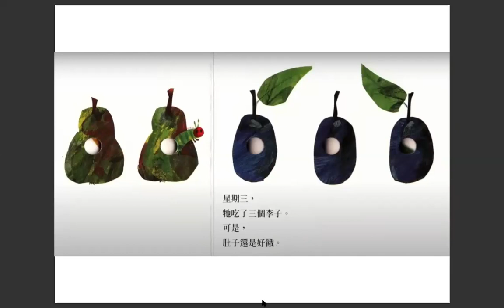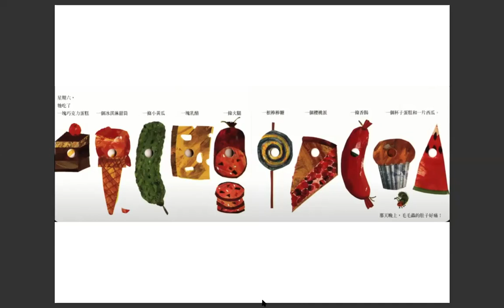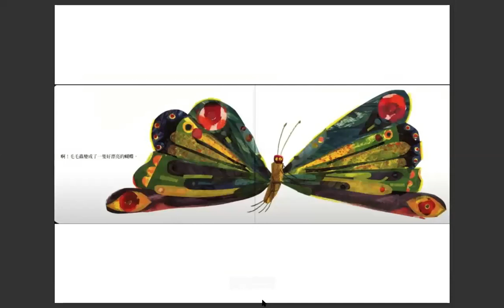中文绘本朗读——好饿的毛毛虫——Chinese Storytime (Mandarin) Picture Book READ ALOUD: The Very Hungry Caterpillar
我朗读了中文版的《好饿的毛毛虫》，这是艾瑞卡尔最著名的一本书，让人不得不爱！希望你也喜欢。
I read the picture book The Very Hungry Caterpillar by Eric Carle in Mandarin Chinese.